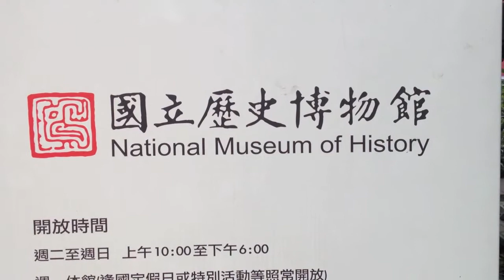National Museum of History in Taipei, Taiwan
Visiting the National Museum of History in Taipei, Taiwan.